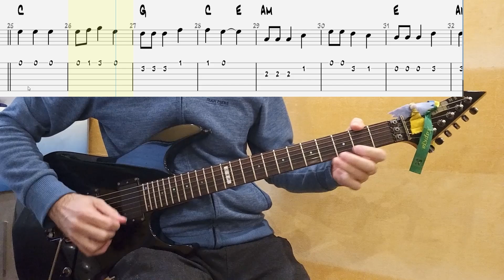Народна - Ой, у гаю при Дунаю на гітарі